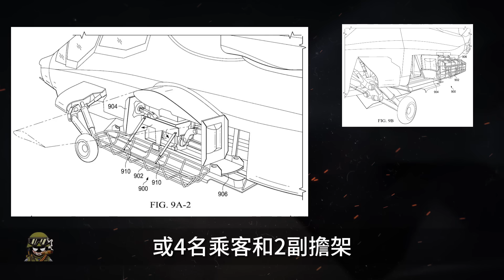戰機竟然能用吊艙運輸人員？英國曾為鷂式戰機准備的神器！差一點成為F-35的標配！直升機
00:00 前言
03:22 各國的奇葩設計
08:21 貝爾360的新功能

運輸人員
本應是專用運輸機、直升機
或者是帶有載員艙的作戰飛機的工作
但是，出於運送傷員的緊急需求
或是特種作戰的需要
一些戰機也不得不干起了
人員運輸的「兼職」
為此，腦洞打開的英國
甚至還專門研發了載人吊艙
接下來，跟著大兵一起來看一下

transport personnel
It was supposed to be a special transport aircraft or helicopter
Or a job on a combat aircraft with a crew compartment
However, due to the urgent need to transport the wounded
Or the need for special operations
Some fighter planes also had to take action.
"Part-time job" for personnel transportation
For this reason, the UK, which has opened its mind
There is even a specially developed manned pod
Next, let’s take a look at it with the soldiers

直升機 救援吊艙 鷂式戰斗機 英國 阿帕奇 MV-22#F-35#蘇聯#Ju 87#Fw 190